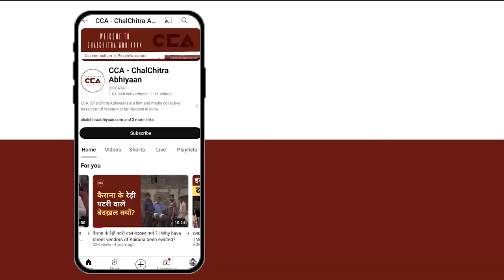मुज़फ़्फ़रनगर : पुलिस प्रशासन पर भड़के नरेश टिकैत || Naresh Tikait lashes out at the Police - CCA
उत्तर प्रदेश में जिला मुज़फ़्फ़रनगर के गांव रतनपुरी में भारतीय किसान यूनियन के बैनर तले एक किसान पंचायत आयोजित की गई है जिसमे पुलिस प्रशासन द्वारा भाकियू के कार्यकर्ताओं पर झूठे मुकदमे लगाने को लेकर रतनपुरी थाना मुज़फ़्फ़रनगर में किसानों ने धरना दिया। किसानों के और भी मुद्दों को लेकर भाकियू के राष्ट्रीय अध्यक्ष नरेश टिकैत ने कहा की प्रशासन अपनी यह हरकते बंद कर दे नही तो आगे लंबा आंदोलन होगा और जब तक फैसला नही हो जाता आंदोलन जारी रहेगा ।
चलचित्र अभियान की ग्राउंड रिपोर्ट ।

A Maha Panchayat was organised by the Bharatiya Kisan Union in Ratanpuri village, Muzaffarnagar district, Uttar Pradesh. Farmers protested at the Ratanpuri police station against the police administration for filing false cases against BKU workers. Addressing other issues, BKU National President Naresh Tikait warned that if the administration does not stop these actions, a prolonged movement will ensue and continue until a resolution is reached.

Crew - Mohd Savez Chauhan, Shakib Yameen Rangreez